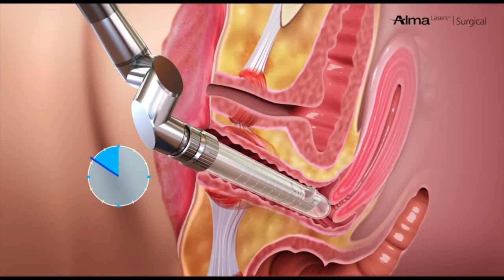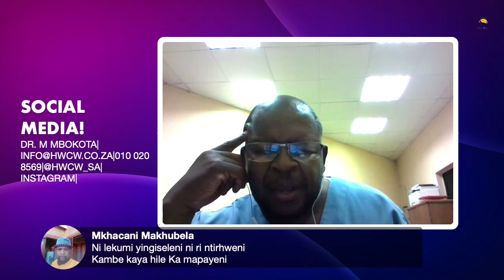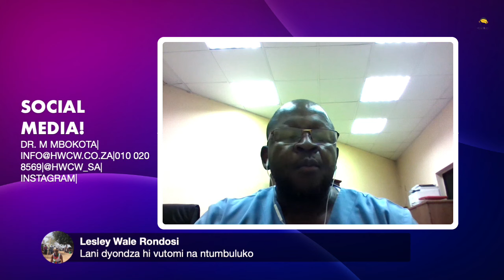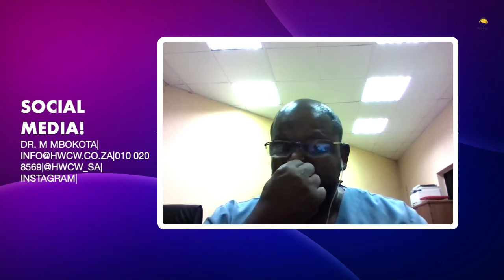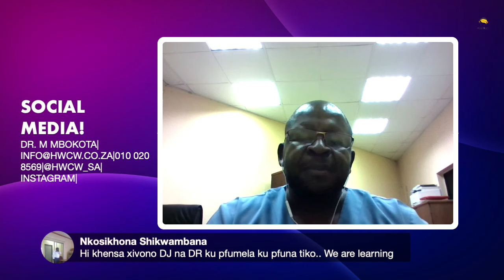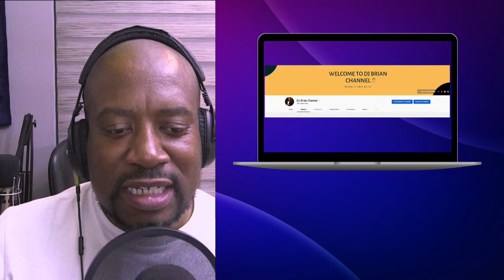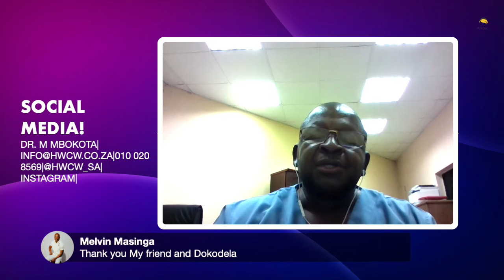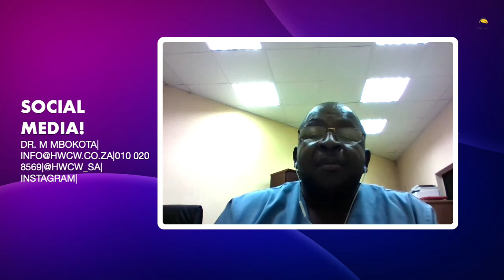THE HEALTH TALK WITH DJ BRIAN & DR M. MBOKOTA|FARMING|UNDERSTANDING YOUR BODY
WHO IS DJ BRIAN:

Once referred to as the ‘forerunner of trendyindigenous radio’ by a colleague. Born Giyani Brian Rikhotso on 1 January, DJ Brian is a South African broadcaster since 2000.

Who is Dr Mbokota

Dr Meshack Mbokota has been practising for more than 21 years as a gynaecologist. He has worked both in the public and private sector. He currently specialises in Aesthetic/cosmetic gynaecology.